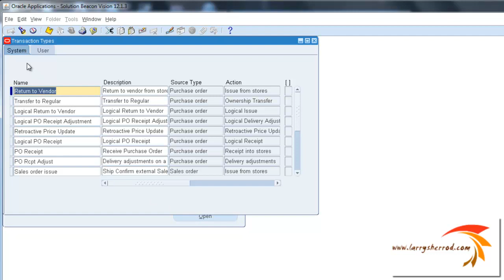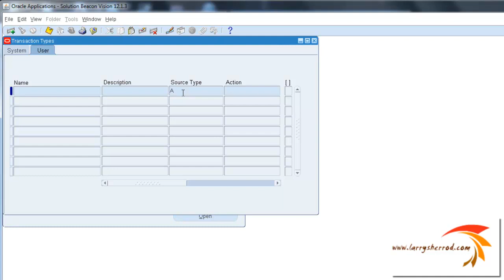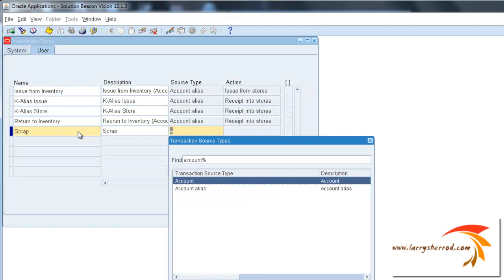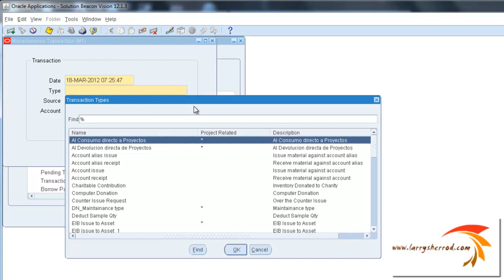INV Transaction Types, Oracle Applications Training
In this video you will see how to set up and use Transaction Types in Oracle Applications.